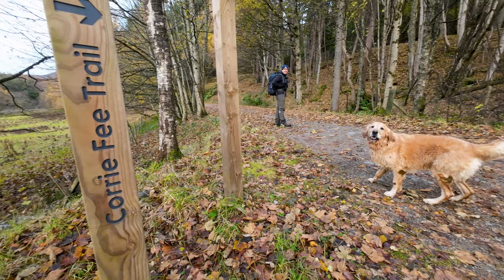Mayar and Driesh, Glen Clova | Munro Bagging with a Golden Retriever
Watch our favourite nightlapse photography so far, and follow our Golden Retriever Lewis (and his humans) as we bag two munros: Mayar and Driesh, Glen Clova.

The week before we bagged these Munros, the skies had been lit up with the Northern Lights. So whenever we realised the chances of seeing the Northern Lights for ourselves on a weekend we had free in early November, we couldn't pass up the opportunity. We packed up the night before our hike and went to Glen Clova.

Unfortunately, despite an 80% chance of seeing the Northern Lights from Scotland that night, we were unlucky in that they didn't make their way far enough south for us to see them. We enjoyed star-lapse photography before curling up in the van with a warm cup of tea and watching Supernatural.

On our way to the starting point at Glen Dollar, we spotted hundreds of pheasants, it was quite spectacular.

These two Munros are quite possibly our favourite to date, being on well-maintained paths, and breathtaking scenery and we felt like our fitness had improved too!

Our golden retriever, Lewis, certainly made the most of the hike too.

It's never a dull day taking the mud pupper for an adventure.

Munros bagged:
[20] Mayar - “Obscure” - 927m
[21] Driesh - "Thornbush" - 948m

⛰️ Munro Total: 21/282

🎥 Videos: DJI Action 2
📸 Stills: Sony A7IV | Lenses: Sigma 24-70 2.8f & Tamron 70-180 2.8f

Below are the settings for the night timelapse (starlapse) near the beginning of the video, because it took me a very long time to get these settings right on a small action camera not really built for this purpose. But I think it turned out awesome! I'd love to try it out with the Northern Lights sometime, but maybe next time.

DJI Action 2 Starlapse Settings:
15-second interval
13-second exposure
3200 ISO
4000k WB

Left to record for 2 hours

*About Us*
Two hikers and adventurers based in Scotland with our two dogs, travelling into the Scottish Highlands and around Europe in our Campervan.

We share new content every couple of weeks!